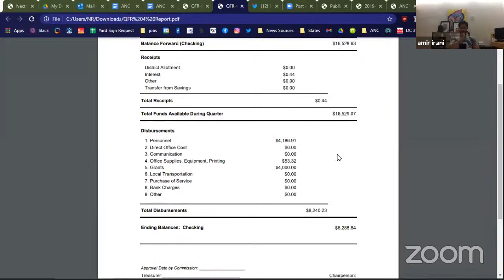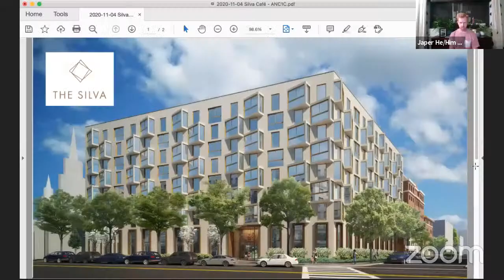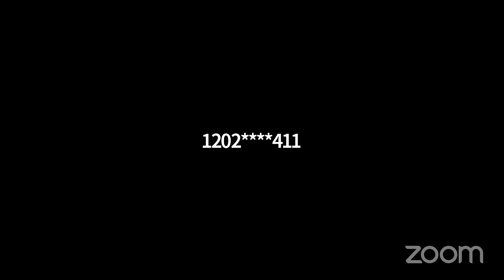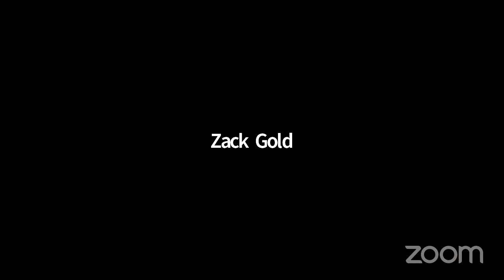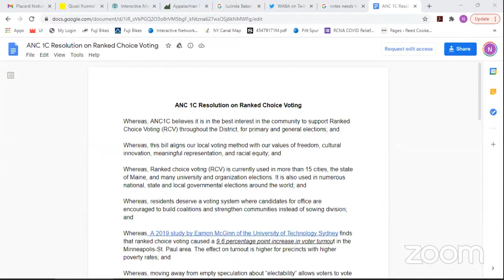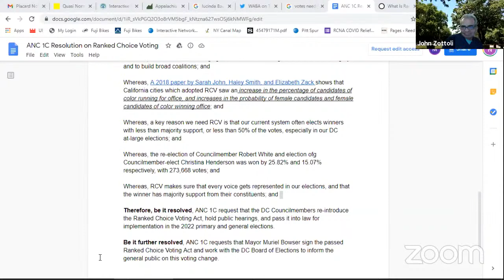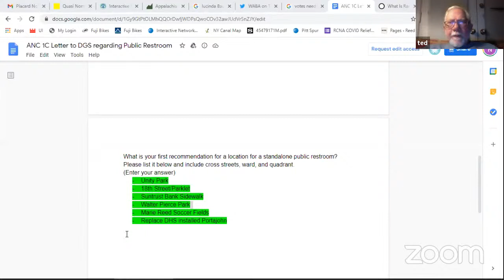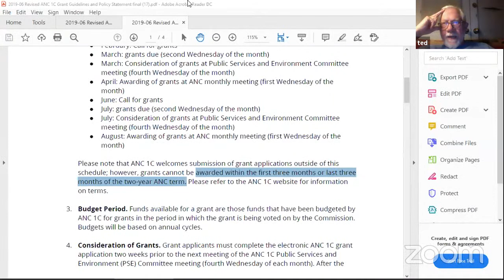Livestream - ANC 1C (Adams Morgan) Virtual Meeting - November 2020